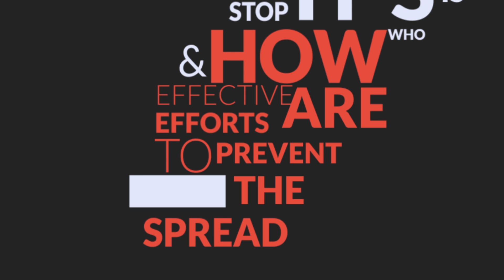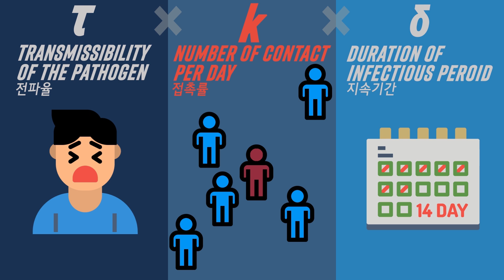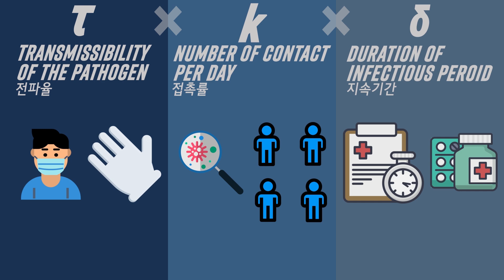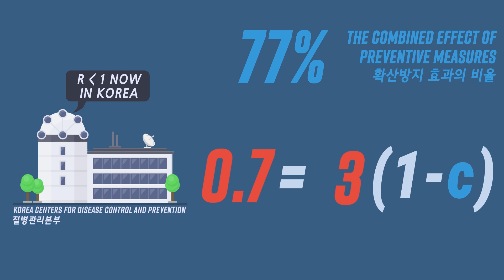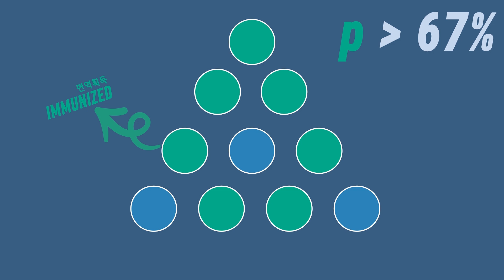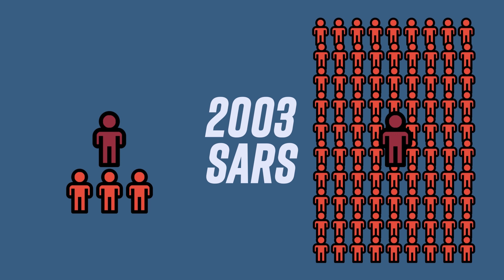수학으로 이해하는 코로나 19 예측과 집단면역 (R0, 기초감염재생산수) [유튜브 자막]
[유튜브 자체 한글자막이 있습니다]

전염병의 유행은 수많은 의문을 만들어냅니다.

대유행은 언제 끝나는지, 전염병 확산 방지 노력이 얼마나 효과를 거두고 있는지 등의 질문에 답하는 것은 너무나 중요한 과제입니다.

코로나 19의 재유행을 방지하려면, 전체 인구의 70%가 감염되어야 한다는 집단면역에 관한 뉴스가 나오기도 합니다. 이 수치는 어떻게 계산한 것일까요?

이 영상에서는 전염병 예측의 핵심인 기초감염재생산수(R0)에 관해 알아보고, 이런 수학적 모델이, 위 질문들에 어떤 통찰을 줄 수 있는지 이야기 해보겠습니다.

그리고 언론에서 흔히 혼동하는 R0와 R(감염재생산수)의 차이에 관해서도 다뤄보겠습니다.

같이 보면 좋은 것들

1.R0를 구하는 수학적 모델이 궁금하신 분은 아래의 링크를 참고해주세요.

2. 2019년 CDC Perspective의 R0와 관련된 간행물

3. 하버드 전염병 역학 연구센터의 코로나 19 Q&A

*사회적 거리두기 운동을 완화하려면 R이 0.15정도 되어야한다는 홍콩의 연구 결과도 있습니다.

Some Sources

BomSymbols . , Incofinder, Free for commercial use